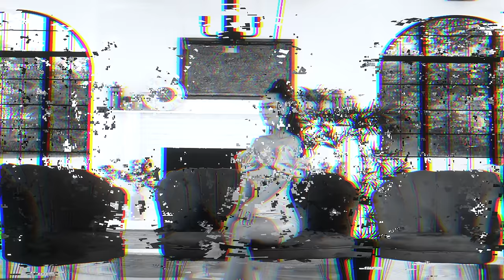ELYS ❌ Bianca Mitroi - In iubire noi dam moda [Videoclip Oficial] 2023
ELYS 💕 BiancaMitroi In iubire noi dam moda

Muzica & Text: Zenys